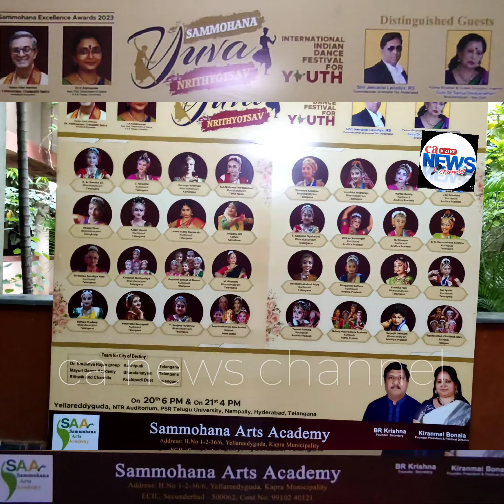telugu news updates